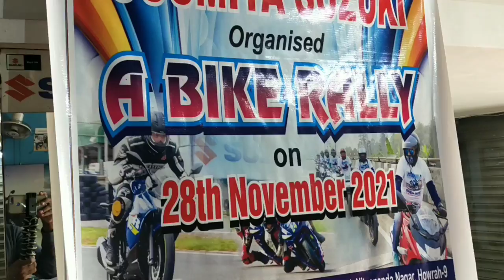Suzuki bike rally 2021 ( Gixxer sf 150 ,Sunday ride )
Hi  there ,this is Sonu and you r watching your YouTube channel Mototourer Sonu. I love riding and exploring places . If you do love riding then this channel is for you .
Gadgets used
Camera  - sj cam 6 lagend
Mobile  -.  Realme 2 pro
Music
Non copyright music from YouTube music library